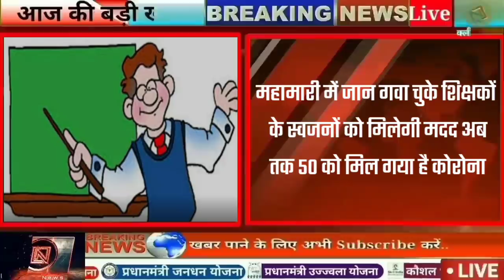Jharkhand Breaking News | Jharkhand News Today | Hemant Soren | e pass news | Para Teacher News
Today 29 May 2021 Jharkhand Breaking News | Jharkhand Lockdown News | Hemant Soren | Clean News